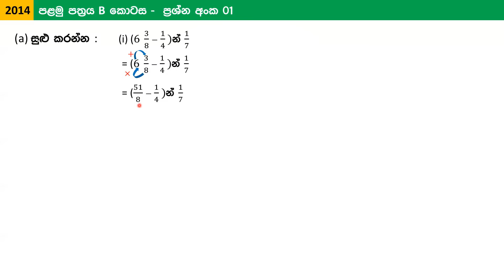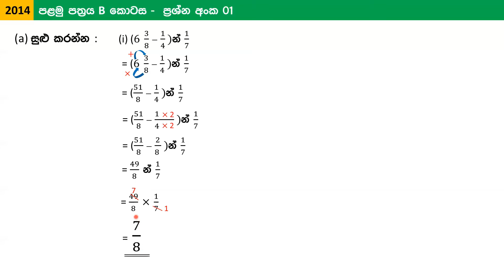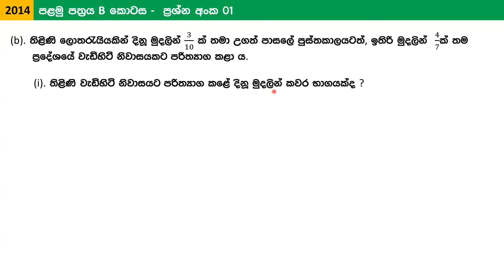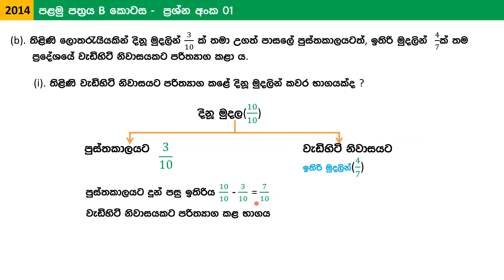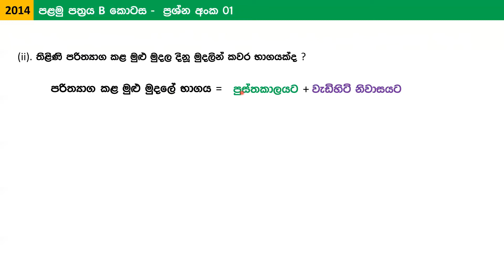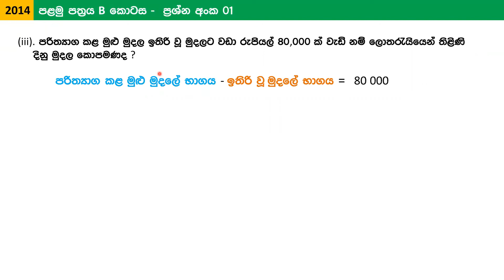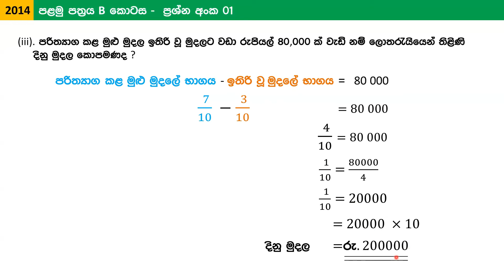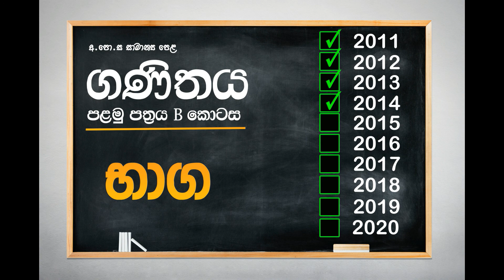G.C.E O/L 2014 Past Paper - පළමු පත්‍රය B කොටස භාග ගැටළුව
ආදරණිය දුවේ පුතේ,

මේ වීඩියෝව තුලින් අ.පො.ස සාමාන්‍ය පෙළ 2014 විභාගයේ  ගණිත ප්‍රශ්න පත්‍රයේ ,පළමු පත්‍රයේ B කොටසේ අනිවාර්යය ගැටළුවක් වන භාග ගැටළුව සාකච්චා කෙරේ.